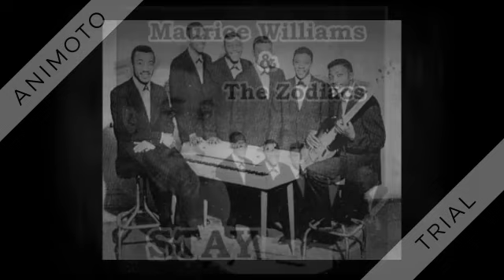Maurice Williams - May I - 1965 1st RECORDED HIT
Released in 1965 45rpm single issued on Vee-Jay 678.
REMADE BY: Bill Deal & The Rhondels (1969)

May I (Maurice Williams) by Maurice Williams, released May 1965

Maurice Williams, of “Little Darlin’” (Gladiolas) and “Stay” (Zodiacs) fame, wrote and recorded his version nearly four years before the song eventually landed in the top 40, thanks to Bill Deal & the Rhondels